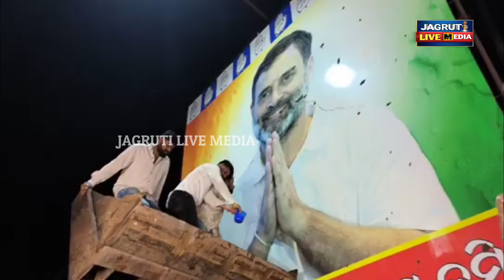ରାହୁଲ ଙ୍କ ହୋର୍ଡିଙ୍ଗ କୁ ଗୋବର ମାରିଲେ ବିଜେପି କର୍ମୀ କ୍ଷୀର ରେ ଧୋଇଲେ କଂଗ୍ରେସ କର୍ମୀ || politicalnews